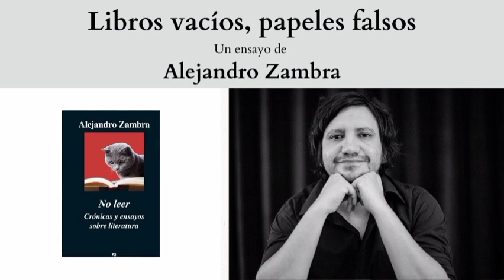"Libros vacíos, papeles falsos", un ensayo de Alejandro Zambra